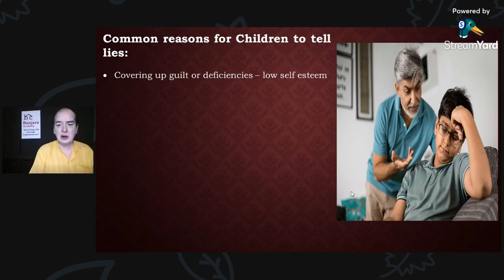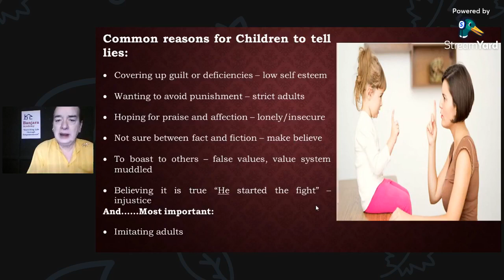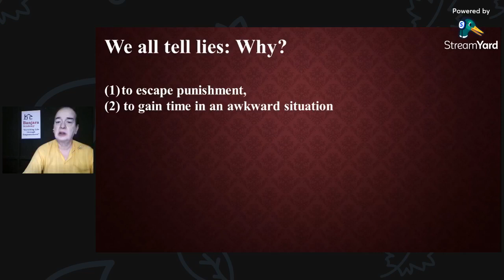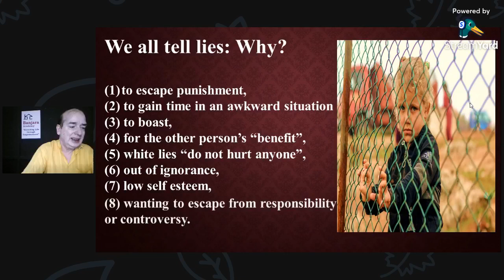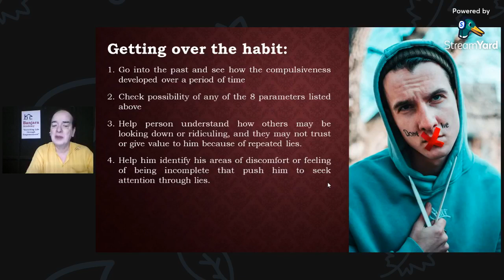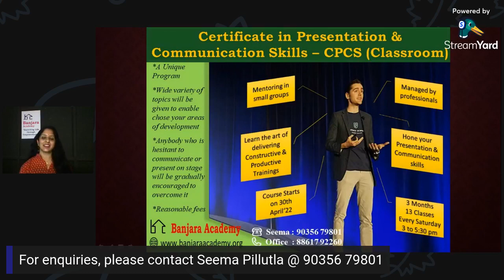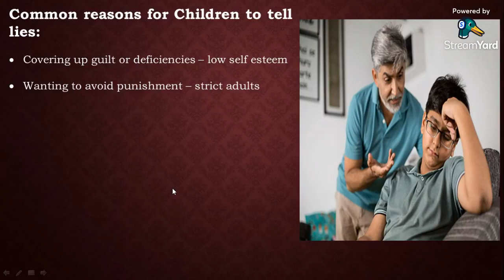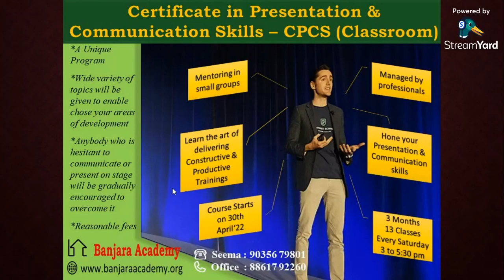Compulsive Liars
Compulsive Liars - By Dr. Ali Khwaja